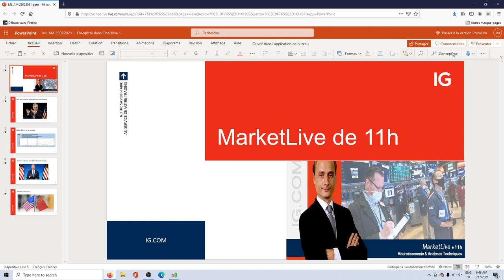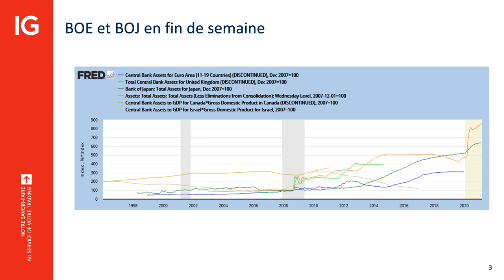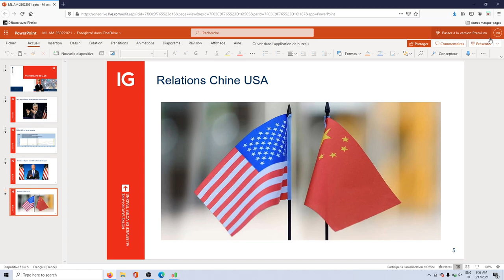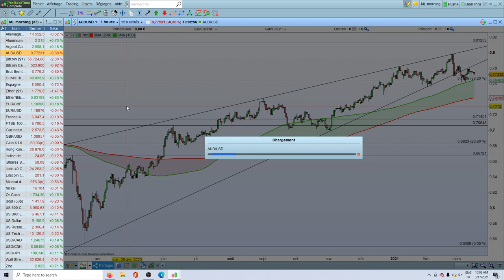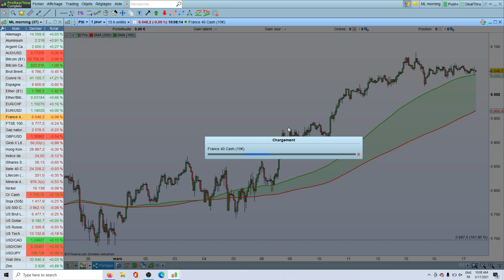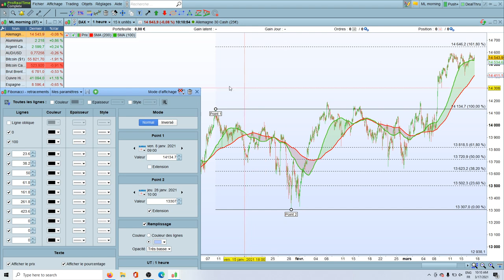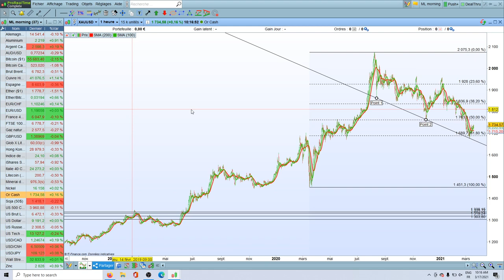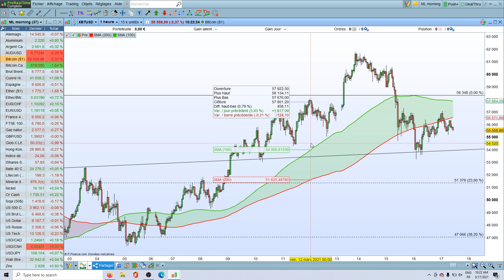MarketLive​​​ 11h00 - Mercredi 17 Mars 2021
🔴  Les investisseurs se tournent vers les banques centrales en cette fin de semaine

75% des comptes d’investisseurs particuliers perdent de l’argent lorsqu’ils investissent sur les CFD avec IG*.